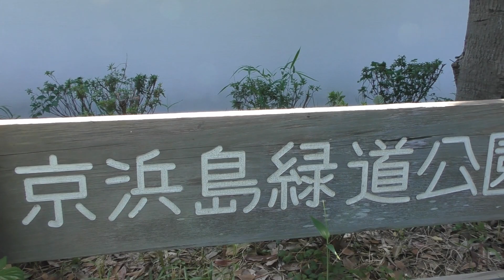あの釣り場は今？「京浜島緑道公園」2022年10月15日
本日は、東京都大田区にある「京浜島緑道公園」です。

以前、数年前に一度訪問をしているのですが、
その時に「これ、物理的に釣りできなくない？」と思った場所です。
HPを見る限り、釣り禁止とは別に、釣りをして良い部分があるので、
実際はどうなんだ？ということで、再確認をしに行ってきたのですが…

「あぁ、こりゃ物理的に釣りできねーわ」と、再確認しました（笑
なお、柵を超えての釣りは禁止となっているため、
実際は釣り禁止とほぼ同義である場所ですね。
どうしても釣りをしたいのであれば・・・すぐ横が
「京浜島つばさ公園」なので、そちらで釣りをすればよいかと思います。